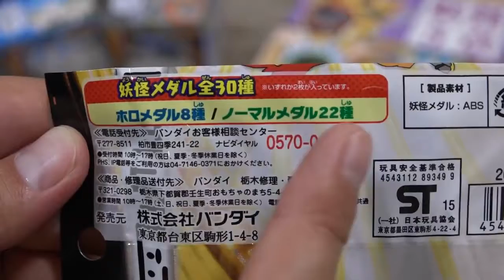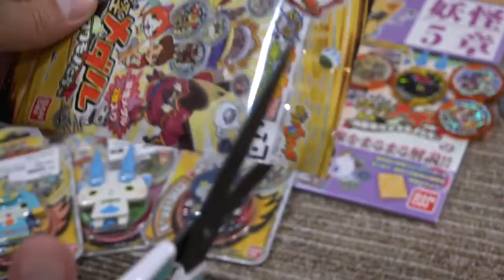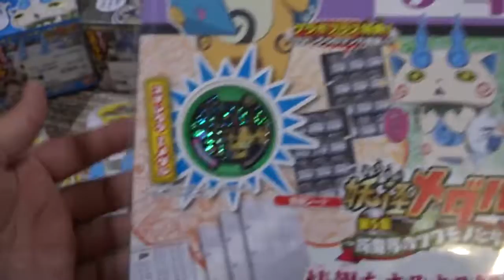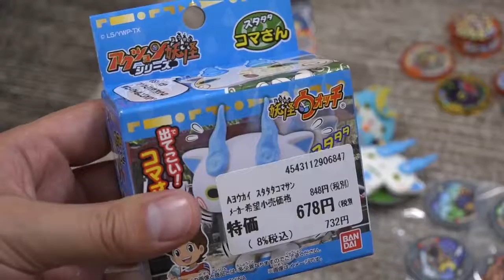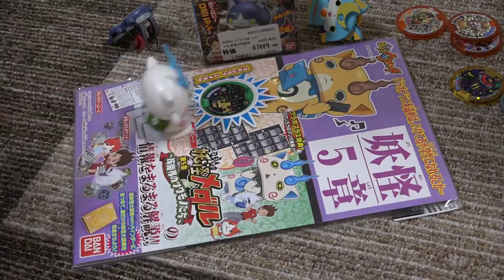妖怪ウォッチ妖怪メダール第5章他妖怪ウォッチHD Vlad IRL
妖怪ウォッチ妖怪メダル第5章他オープニング